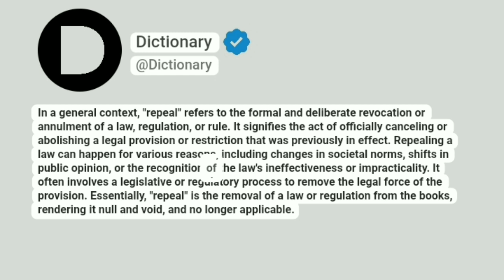Repeal Meaning In English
In a general context, "repeal" refers to the formal and deliberate revocation or annulment of a law, regulation, or rule. It signifies the act of officially canceling or abolishing a legal provision or restriction that was previously in effect. Repealing a law can happen for various reasons, including changes in societal norms, shifts in public opinion, or the recognition of the law's ineffectiveness or impracticality. It often involves a legislative or regulatory process to remove the legal force of the provision. Essentially, "repeal" is the removal of a law or regulation from the books, rendering it null and void, and no longer applicable.